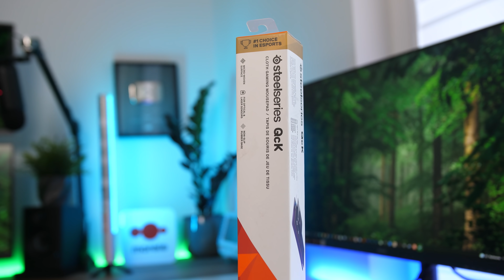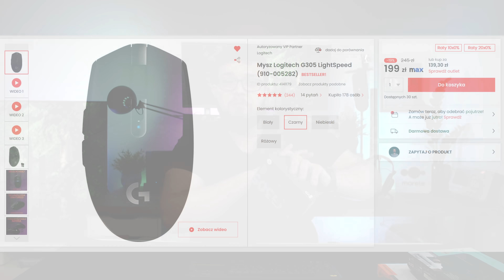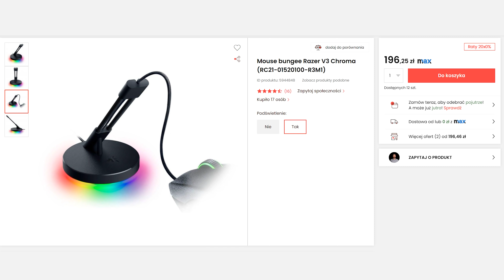Jaki PREZENT na święta? | Peryferia, akcesoria i monitory | PORADNIK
Jaki PREZENT na święta? | Peryferia, akcesoria i monitory | PORADNIK Stilgara 2021
Nowy rok oznacza nowy prezentownik, więc powitajcie film w którym Stilgar pokaże Wam ciekawe pomysły na prezent w niższym budżecie. Zobaczycie ciekawe podkładki, klawiatury, myszkę, akcesoria czy ramiona do monitorów, a nawet same monitory i na pewno każdy znajdzie tutaj coś dla siebie.

00:00 Zaczynamy prezentownik!
00:49 Podkładki
3:20 Klawiatury
7:10 Logitech G305
8:55 Mouse bungee
10:43 Klawisze Pudding SPC
12:37 Ramiona do monitorów
14:11 Monitory
16:07 Zakończenie

Pozdrawiamy!